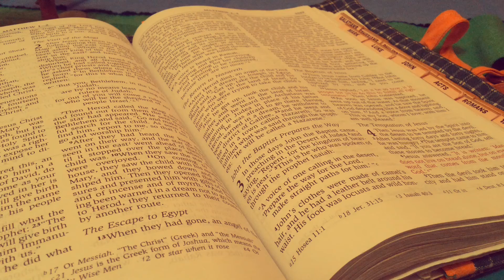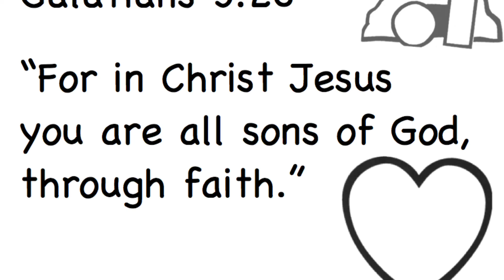The Baptism of Jesus: The Messiah has come!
The story of Jesus being baptized by John, the start of His public ministry. From Matthew 3:13-1 and John 1:20-34.